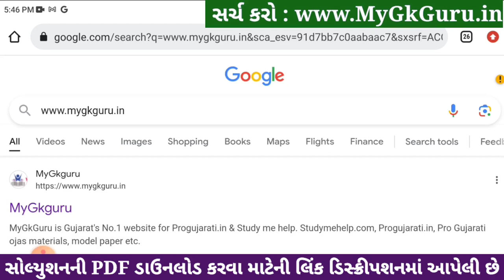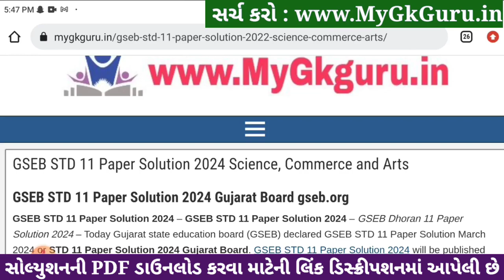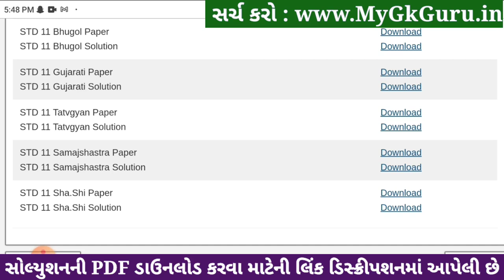Std 11 sharirik shikshan paper solution 2024 80 marks, sharirik shikshan paper solution 2024 std 11